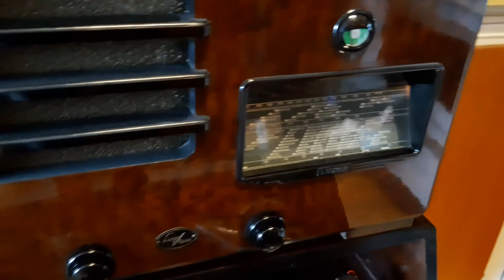Luxor SWL-5 record changer from 1930's